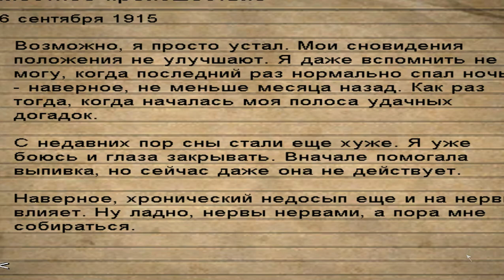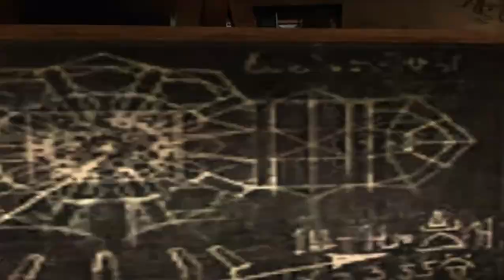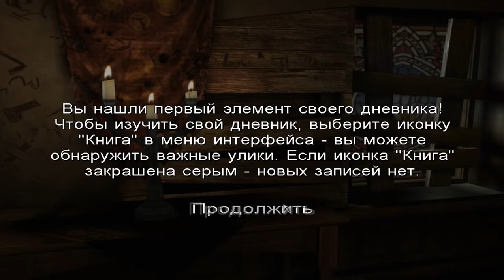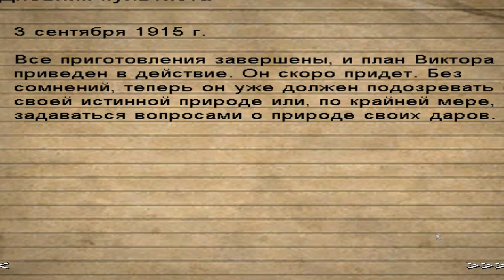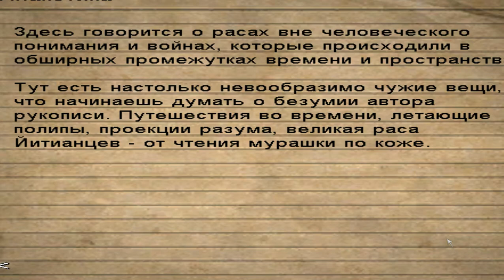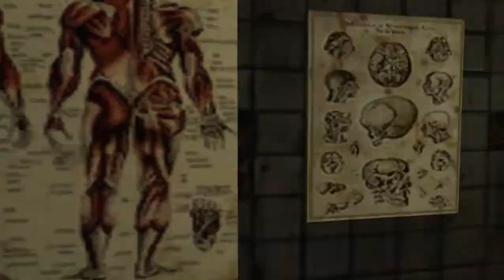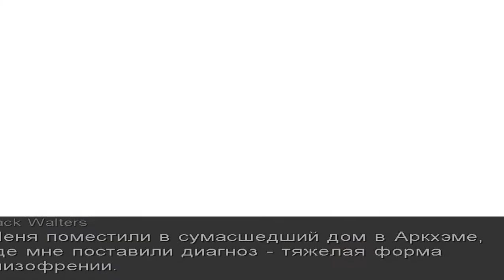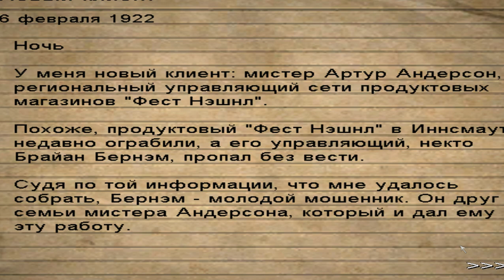Call of Cthulhu: Dark Corners of the Eart #1 Психушка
Готов ли ты погрузиться в мрачную вселенную, созданную Говардом Лавкрафтом – общепризнанным мастером «литературного ужаса»? Хватит ли у тебя смелости отдернуть пелену, скрывающую древние секреты небольшого островка, прозванного в народе «Дьявольским рифом»? Как себя поведешь, встретившись лицом к лицу с кошмарными порождениями подземных глубин? Станешь ли ты биться с ними до последней капли крови и до последней уцелевшей кости, или будешь спасаться бегством, всецело отдавшись животному ужасу? В твоих ли силах укротить самого опасного противника – собственное сознание, стремящееся сорваться в бездонную пропасть умопомешательства при виде каждой неясной тени, промелькнувшей в полутьме? Существует лишь один способ ответить на эти вопросы